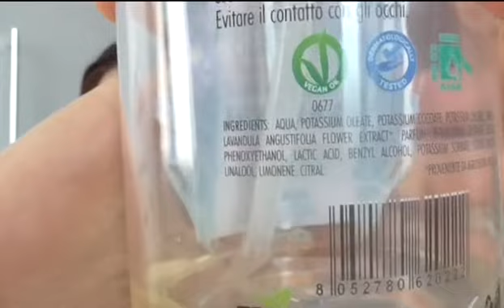ROBBIE'S PILLS: PH BIO SAPONE LIQUIDO IGIENIZZANTE ALLA LAVANDA // ROBBIE RO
Ciao a tutti eccomi con una nuova rubrica le Robbie Pills, dove vi farò recensioni su singoli prodotti, così da non aspettare di parlarne nei finiti, oggi vi parlo del sapone liquido igienizzante alla lavanda di Ph Bio che potete trovare al Lidl, spero che l'idea possa piacervi, vi mando un bacione e se vi va iscrivetevi al mio canale ;)

PH BIO Sapone Liquido Igienizzante alla Lavanda € 2,49 in offerta al Lidl